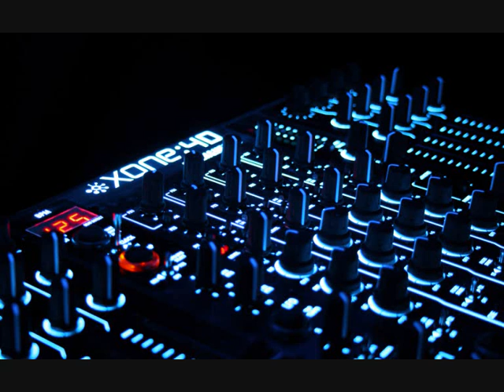DJ Deekline & Wizard - All Your Love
Label: Botchit & Scarper
Country: UK
Released: 2004
Genre: Electronic
Style: Breakbeat, Breaks, Electro